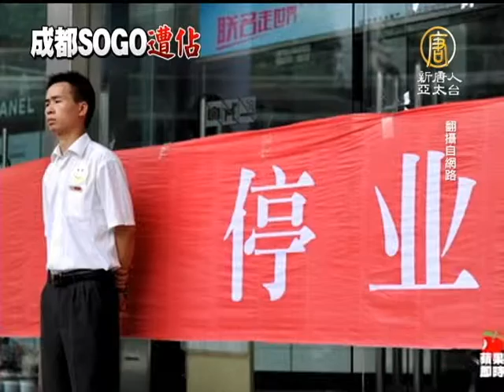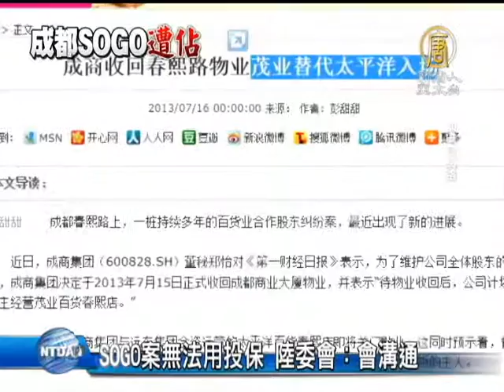【台灣新聞】SOGO案無法用投保 陸委會：會溝通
【台灣新聞】SOGO案無法用投保 陸委會：會溝通 (NTDAPTV) 太平洋SOGO成都店目前持續遭陸方合夥人霸占中，針對案件無法適用投保協議，陸委會今天表示，會請大陸的涉台部門溝通協調。不過，受害台商高為邦以親身經歷表示，中共從來沒有誠意解決受害台商案例，協議反而淪為中共宣傳。【新唐人亞太台2013年7月25日訊】

太平洋SOGO成都店，遭陸企保安持續霸占中，卻無法適用兩岸投保協議，陸委會表示。

陸委會發言人 吳美紅：「太百的一個情事，我想政府相關部門非常的重視。跟陸方國台辦一個協調，請他們要來協助，排除這些不法的一個情事。」

SOGO案淪為私下調解，受害台商高為邦說，這都是中共表面手段，其實保障法律都有，只是不執行。

台灣投資中國受害者協會理事長 高為邦：「一兩個案子都不解決，你談這些都是空的嘛。」「如果政府真的把它列為重災區，中國才會重視嘛，現在中共根本不重視嘛，你簽這兩樣投保協議，剛好 是替我做宣傳，對不對，以前(中共)它訂這些台灣同胞投資保護法的目的在哪裡，就是在宣傳嘛，並不是在保護嘛。」

高為邦強調，中共的公檢法司與媒體都是坑害台商的共犯結構，台灣根本無法期待對方解決。日前，SOGO董事長黃晴雯親自飛成都與當地政府辦公室見面，但陸企封店的保安何時才撤下，對方仍然沒有正面回應。